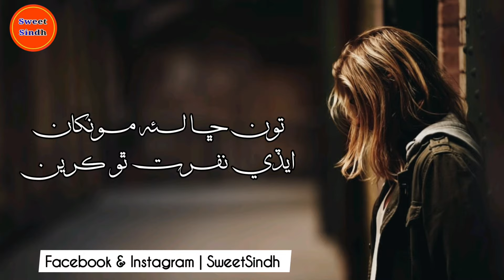Tu Chaa laye Moonkha Edi Nafrat Tho Kare Sindhi Song